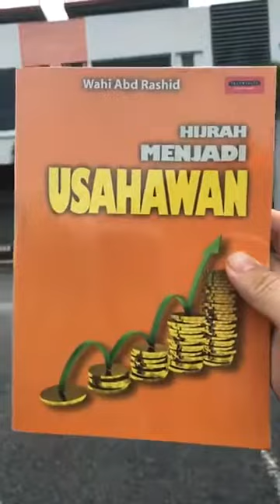Wahi I Bagaimana Saya Berhijrah Menjadi Usahawan?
Bagaimana saya berhenti kerja kerajaan dan berhijrah menjadi usahawan sepenuh masa.